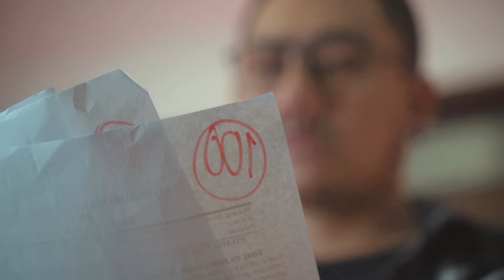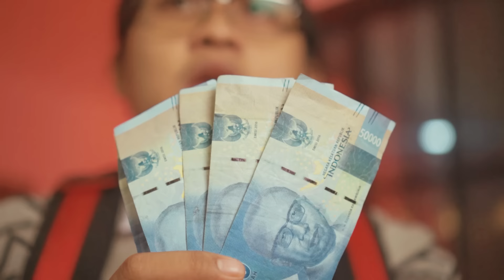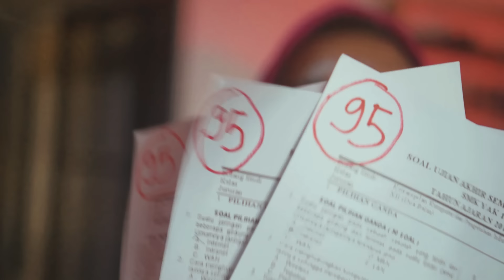Ayah Gaul X Anak WIBU